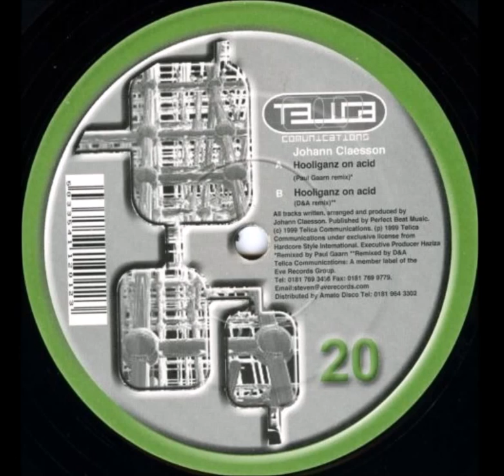Johan Claesson ‎– Hooliganz On Acid (Paul Gaarn Remix)